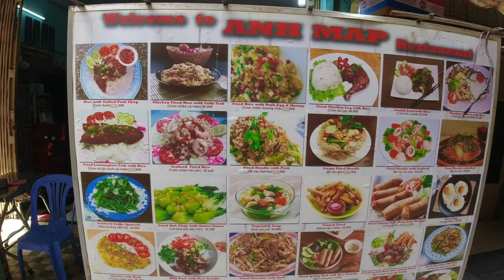Is Bui Vien FINISHED?--Vietnam Vlog, Backpacker District, Saigon 🇻🇳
In todays Vietnam vlog we take a daytime walk around the backpacker district, Bui Vien, in District 1, Saigon. What used to be a heaving and super busy area in District 1 is now pretty quiet, but slowly waking up after recent events.